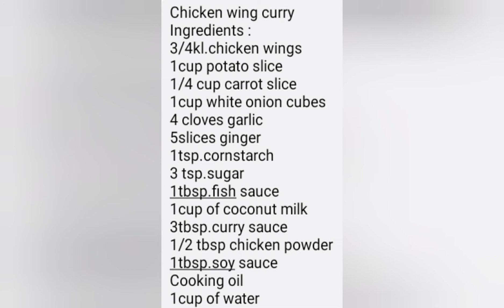Chicken Wings Curry Recipe